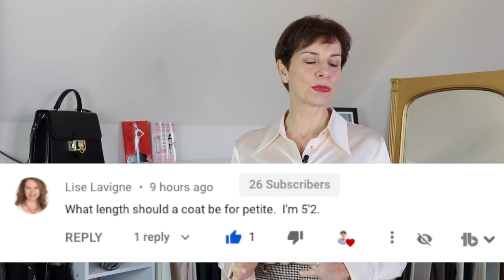Coat Length: What Every Petite Woman Needs To Know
In this video I answer the question what is the best and worst coat length for my lovely Petite French Chic Ladies all in 60 seconds. Will I make it in time 😱  If you have a style question to be answered in 60 seconds, please post it in the comments.

Hobbs Tilda Wool Coat
Sam Edelman Short Trench

🎁 FREE SHAPE UP! ECOURSE (Discover your body shape)
❤️ MY CURATED, HAND-PICKED PIECES (Clothes/Footwear/Makeup/Body Shapes etc)

🇫🇷  Bonjour! I am MARIE-ANNE LECOEUR, French author of Amazon best-selling ebooks 'HOW TO BE CHIC & ELEGANT' and 'THE TIDY CLOSET', personal style consultant and founder of The French Chic Academy.
I live in a sweet 300-year old stone cottage in Normandie, France.

🇫🇷  BOOKS  🇫🇷
HOW TO BE CHIC & ELEGANT

Marie-Anne x